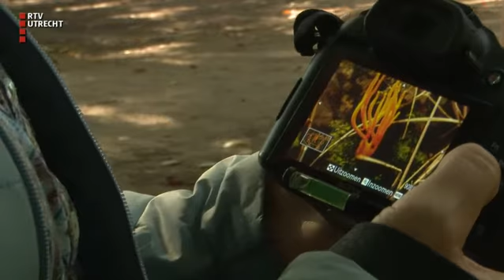De Kwestie: paddenstoelen, lekker of lekker laten staan? - vr 29 sep 2017, 07.05 uur [RTV Utrecht]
De Kwestie duikt in de achtergronden van het nieuws en peilt op eigen wijze de meningen in de regio.